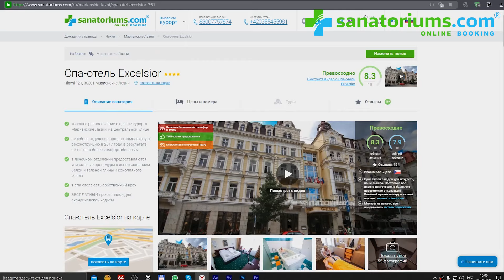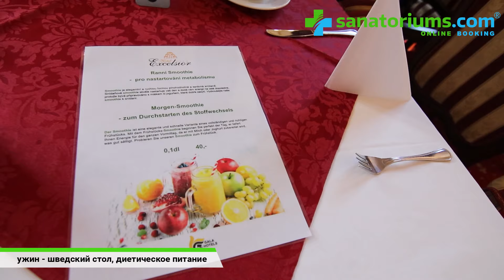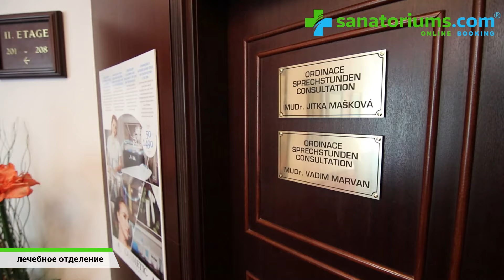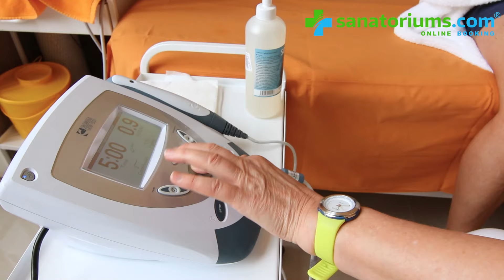Спа-отель «Excelsior», Марианские Лазни, Чехия - sanatoriums.com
00:00 - Начало
00:43 - Интервью с менеджером по продажам
01:42 - Обзор номера
03:31 - Интервью с шеф-поваром
05:19 - Интервью с врачом санатория
08:48 - Бронируйте по минимальной цене на

Описание:

Спа-отель Excelsior находится на центральной улице, в 600 метрах от главной курортной колоннады с лечебными питьевыми источниками минеральной воды.

Все процедуры гости проходят в лечебно-оздоровительном отделении, расположенном непосредственно в здании спа-отеля. Лечебное отделение в 2017 году прошло комплексную реконструкцию, в результате чего стало более комфортабельным. Гостям предлагается широкий спектр процедур, включая уникальные процедуры с использованием природных компонентов: белой глины, обладающей детоксикационным действием; зеленой глины, которая хорошо влияет на кожу; конопляного масла, которое эффективно помогает при таких заболеваниях кожи как атопическая экзема (атопический дерматит), псориаз и акне. Все водные процедуры проводятся на основе обычной воды, процедура «газовые уколы» проводится с использованием медицинского углекислого газа.

Обращаем внимание на то, что лечение предусмотрено для детей с 12-летнего возраста.